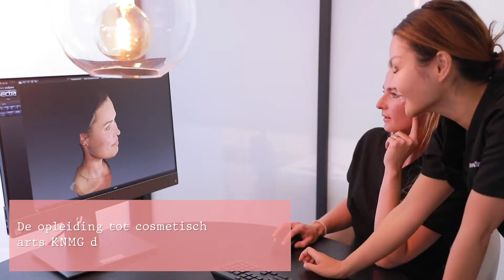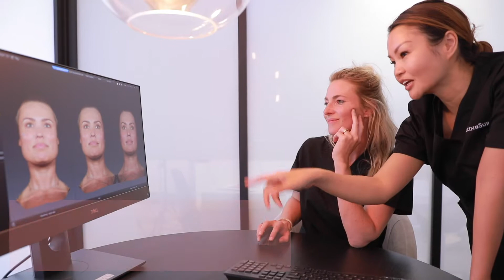Opleiding video Cosmetisch geneeskunde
Meer informatie op de opleiding tot cosmetisch arts KNMG.
Deze video is van de Stichting Opleiding Cosmetische Geneeskunde – SOCG.